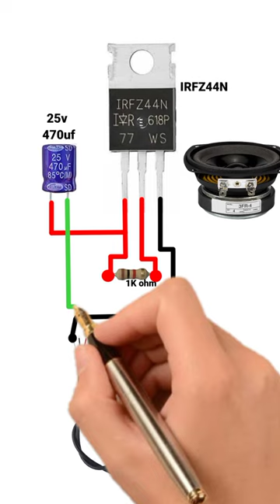mini amplifier circuit#amplifier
IRFZ44N amplifier circuit
powerful amplifier circuit
diy amplifier
stereo amplifier
amplifier 12v